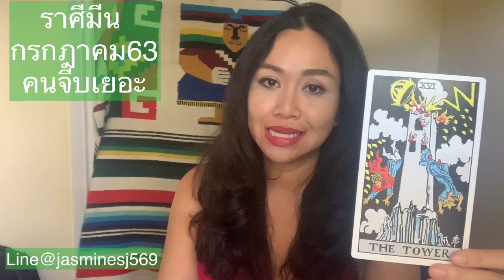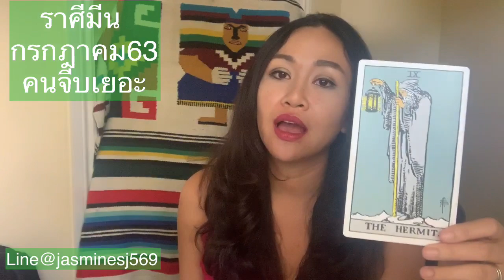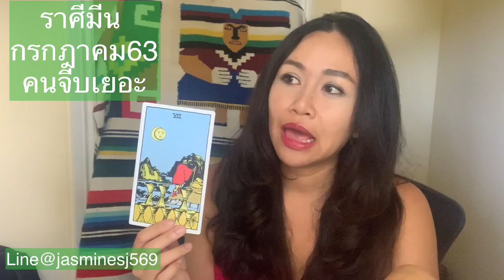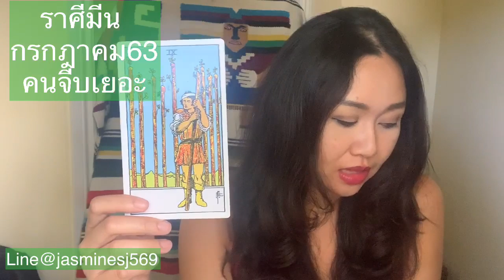ดูดวงราศีมีน เดือนกรกฎาคม 2563 เป็นเดือนที่มีคนเข้ามาจีบเยอะ มีโอกาสมีบุตร มีงานอดิเรกใหม่